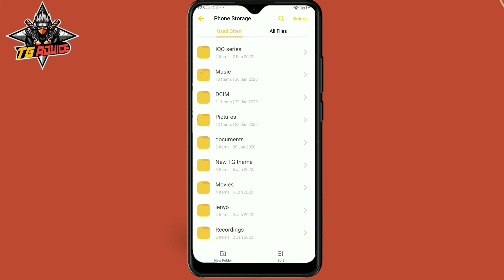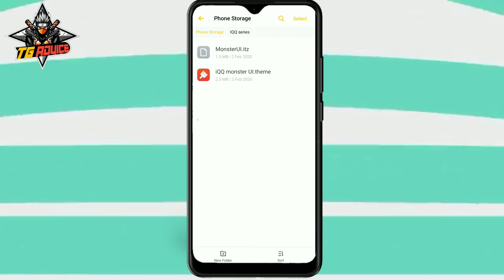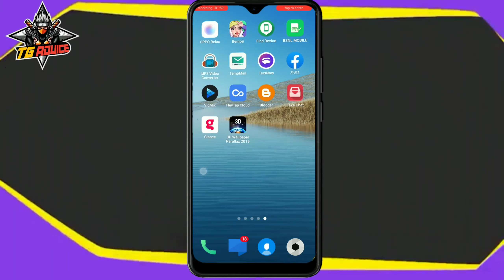iQQ Theme For Realme, OPPO & Vivo phones || Monster UI theme For All Realme , OPPO & Vivo Phones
Hello friends kaise Ho app sab log to dosto maine aapko is video Mai Kissi BHI Realme,  OPPO & Vivo phones mai "iQQ monster UI theme kaise Apply kare ( Install kare ) Ye bataya hai"

✍️✍️Let's know about  monster UI : Monster UI it's an operating system Powerd By funtouchOS . Basically vivo use this operating system in his iQQ series Device

🔵 Follow me on I N S T A G R A M (@tgadvice)

© TG_Advice | 2019